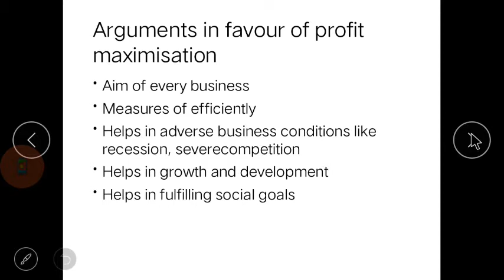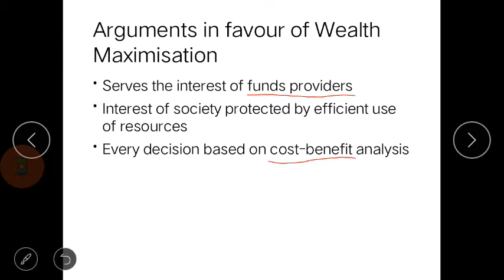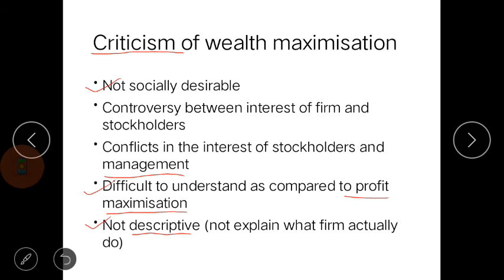Objective of Financial Management- Wealth Maximisation explained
Objective of Financial Management- Profit Maximization and Wealth Maximisation. Wealth maximisation explained in hindi. Arguments in favour and against of Wealth maximisation.